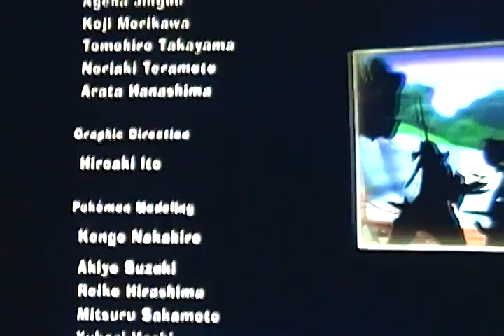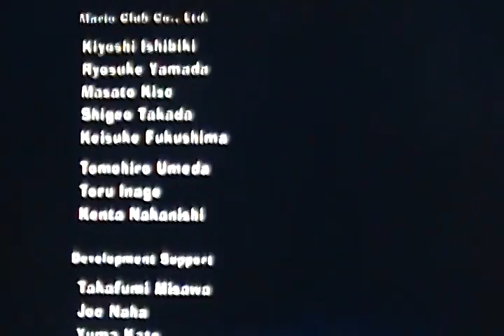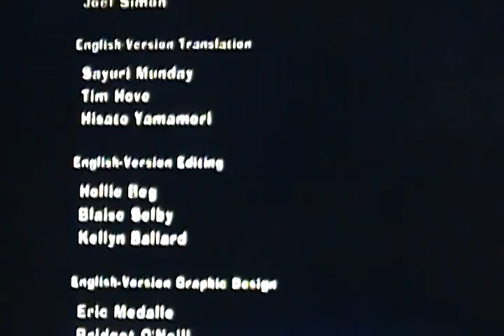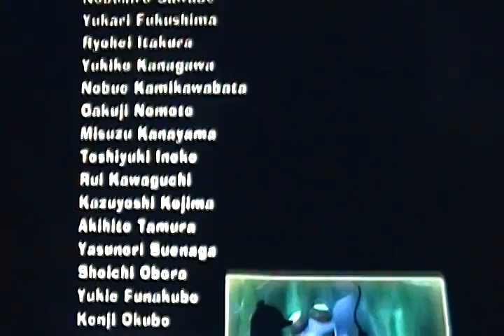Pokepark 2 Walkthrough 23 - Darkrai's Last Stand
The final showdown in Wish Park!
(ENGLISH VERSION)

Wanna see the complete post game? Just comment and rate!